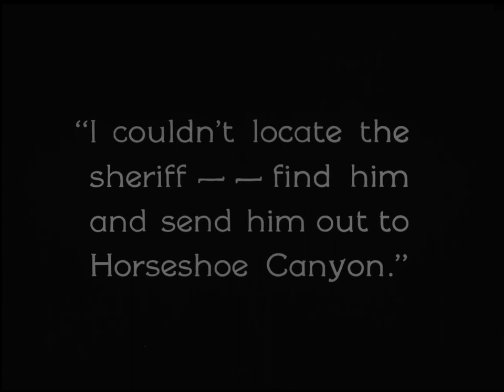Twisted Triggers 1926 - Hal Taliaferro, Jean Arthur, William Bertram (Richard Thorpe) ⚡UPGRADE⚡